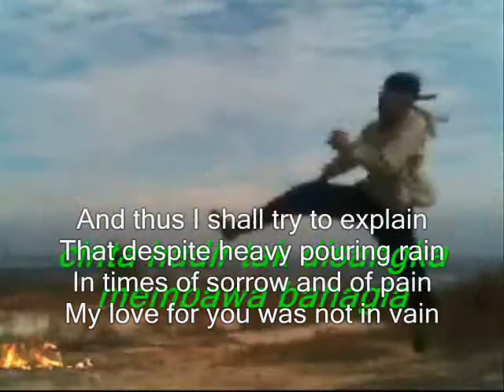explain My Dear ,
do.
do so
Money is an excellent servant, but the host
very bad.